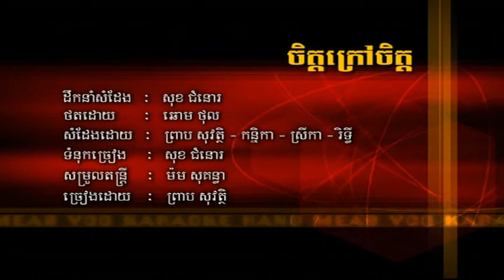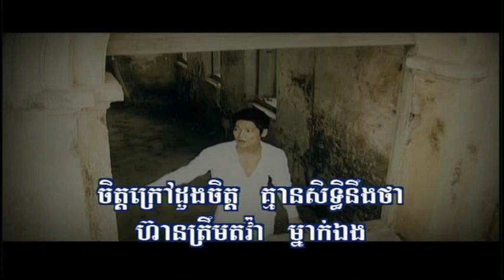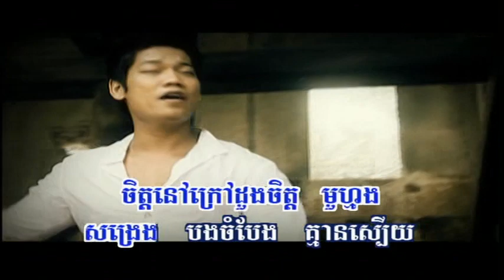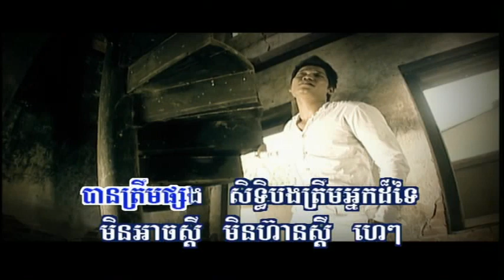ចិត្តក្រៅចិត្ត(ភ្លេងសុទ្ធ) Jet Krao Jet, Karaoke